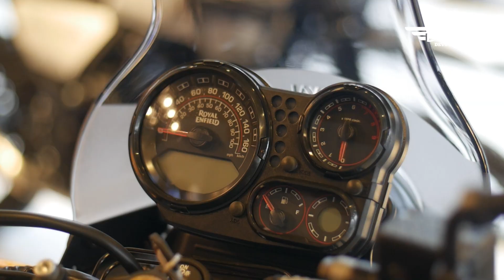Himalayan BS6 Sleet Black - Royal Enfield Devoto